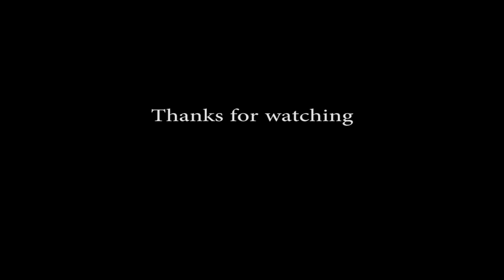Araújo Opus 4 no.4 Fugue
Fugue to 4 guitars
From Opus 4
Composed by Renato Araújo